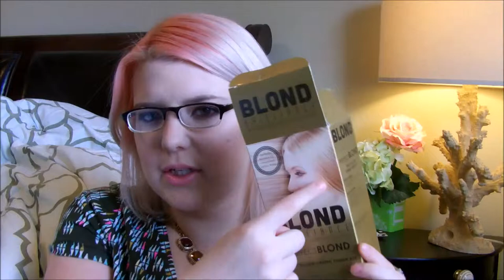Story Time: HAIR COLOR AND TRAUMA!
Everything Mentioned:
Blond Brilliance Perfect Blonde Anti Yellow Crème Toner Kit
Matrix Color Graphics Laquer in Pastel Light Peach
Matrix Color Graphics Laquer in Clear